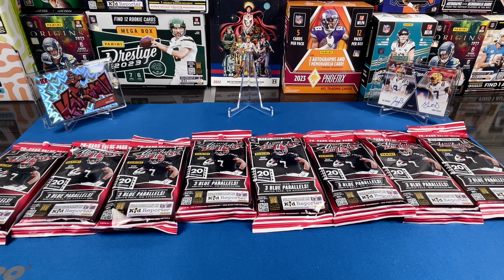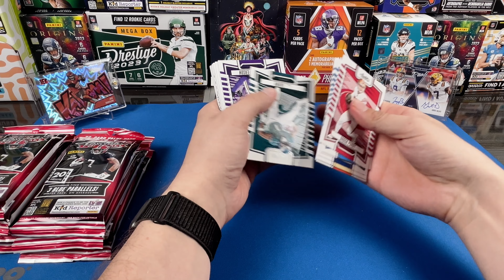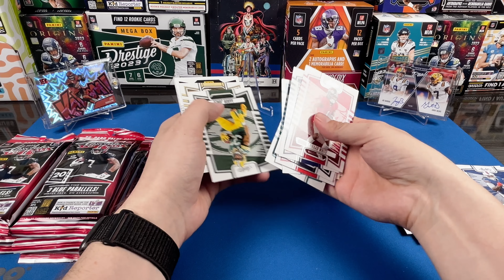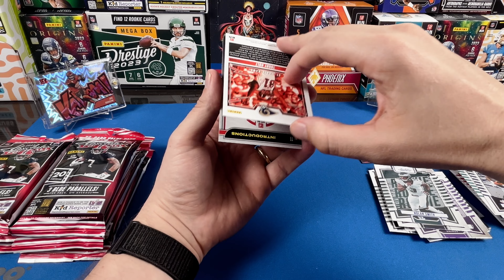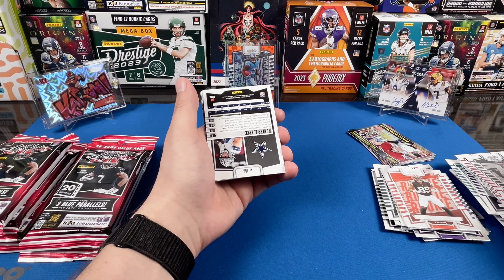WORTH $6.99?? 🏈 2023 ABSOLUTE FOOTBALL VALUE PACK REVIEW🏈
Today we are opening 2023 Absolute Football Value Packs.

eBay Store